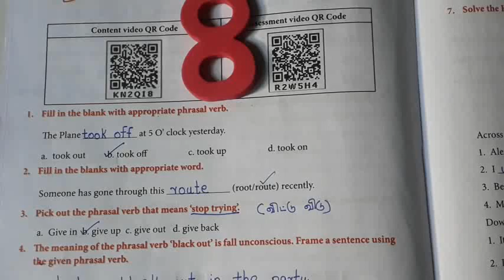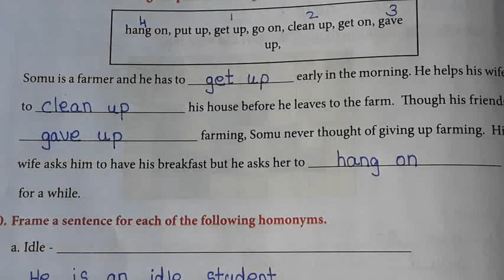எட்டாம் வகுப்பு ஆங்கிலம் பயிற்சி புத்தகம் பயிற்சித்தாள் 11||8 வகுப்பு ஆங்கிலம் பயிற்சி புத்தகம் 11